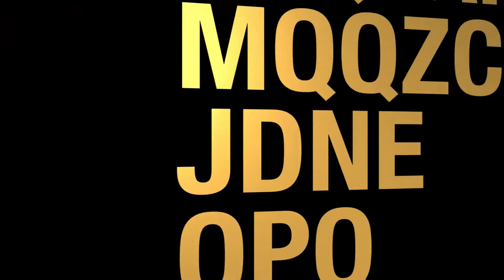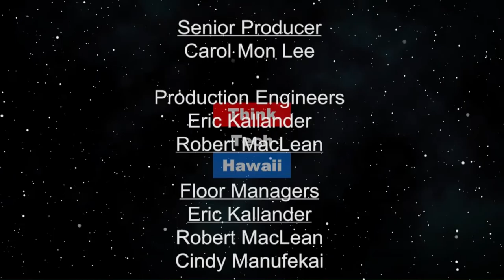What's it like to be a Freshmen Senator (Community Matters)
on Community Matters.  Talking with Hawaii State Senator Sharon Moriwaki and how life is as a state senator, the challenges and the solutions

The host for this episode is Jay Fidell. The guest for this episode is Sharon Moriwaki.